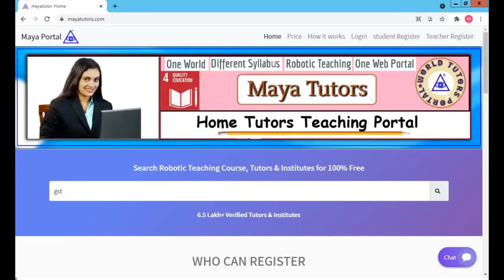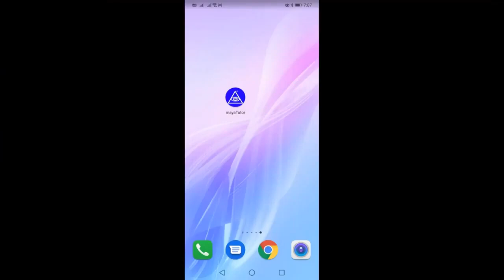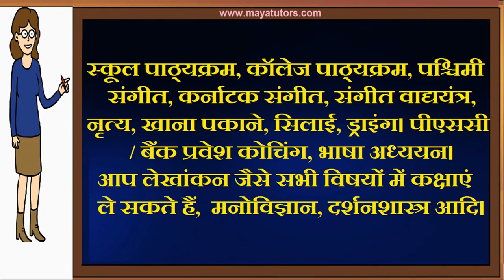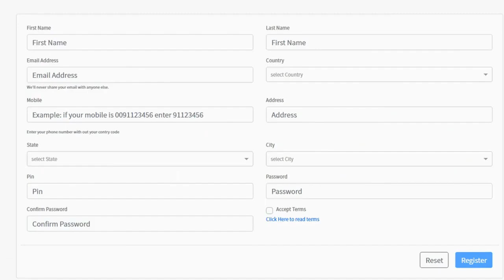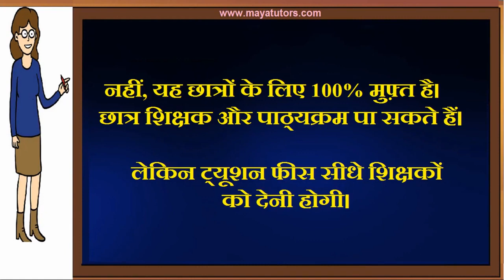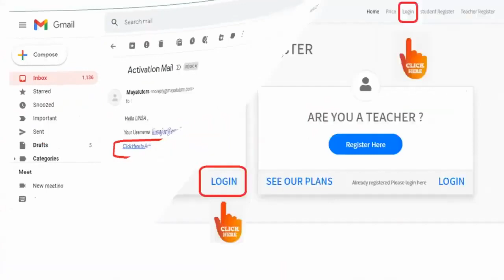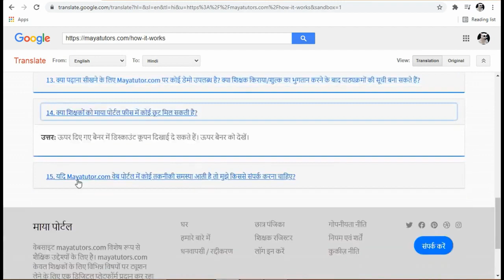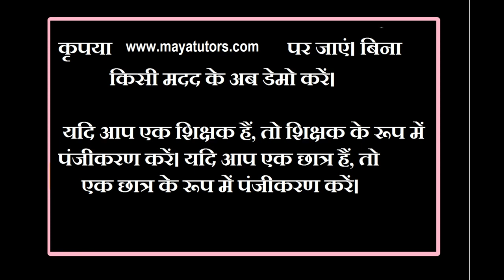MAYA TUTORS , Free Online Tuition , Free Tuition Site , Free App For Tuition in Aligarh